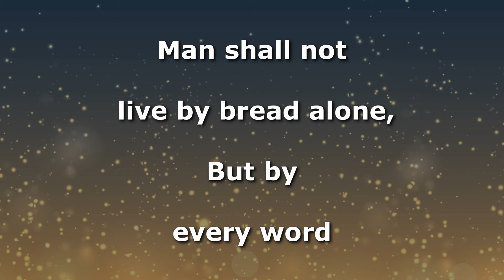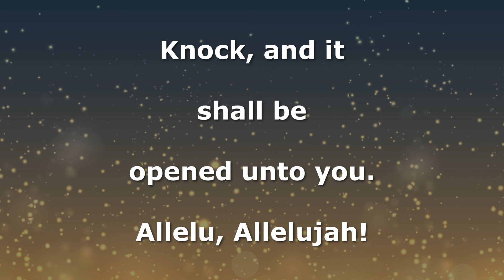Seek Ye First, Instrumental